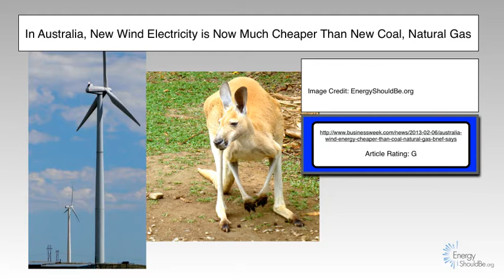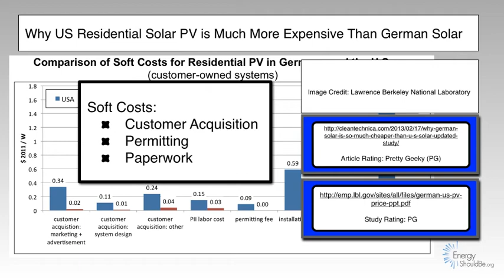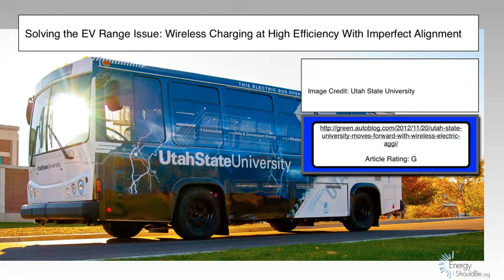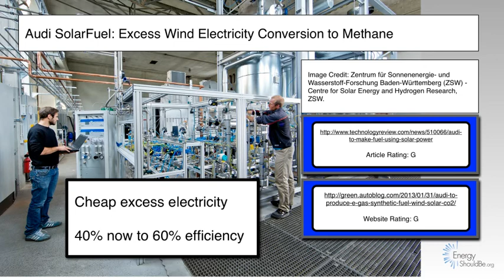EnergyShouldBe News February 2013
News About Us

- Another Milestone: We've Passed 2,000 Views of Our Videos

- Our Most Watched Video in February

Electricity

- In Australia, New Wind Electricity is Now Much Cheaper Than New Coal, Natural Gas

- Inflation Can Be Good: Flexible Solar Collectors to Offer Lower Cost

- Why US Residential Solar PV is Much More Expensive Than German Solar

Transportation

- The Best Police Motorcycle for Urban & Park Work? Electric!

- UPS Puts 100 Electric Trucks Into Service in California

- US Families Spend $3000 on Transportation Fuel. Plug-Ins Could Save 1/2 or More

- Solving the EV Range Issue: Wireless Charging at High Efficiency

Misc.

- Lighting the World: Gravity Light

- Audi SolarFuel: Excess Wind Electricity Conversion to Methane